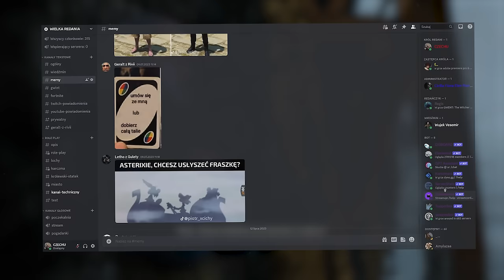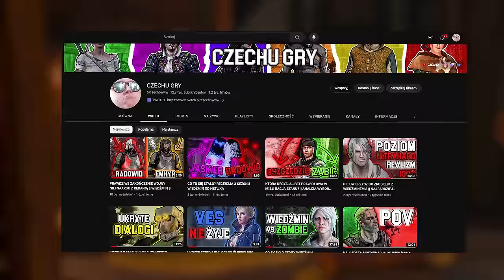JAK ODNALEŹĆ SKARB DIJKSTRY W WIEDŹMINIE 3? UNIKALNE DIALOGI I SCENY || SKARB HRABIEGO REUVENA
0:00 - INTRO
0:52 - OMÓWIENIE MISJI
3:32 - DIALOG
3:41 - OMÓWIENIE MISJI
4:26 - DIALOG
4:39 - OMÓWIENIE MISJI
4:50 - DIALOG
4:53 - OMÓWIENIE MISJI
5:10 - DIALOG
5:18 - OMÓWIENIE MISJI
6:04 - DIALOG O SKARBIE
6:37 -  OMÓWIENIE MISJI
6:50 - DIALOG O JASKRZE JEŻELI ZAPYTALIŚMY O SKARB
7:28 - OMÓWIENIE MISJI
8:03 - DIALOG O SKARBIE ( KIEDY NIE WIEMY GDZIE JEST )
8:31 -  DIALOG O SKARBIE ( KIEDY WIEMY GDZIE JEST )
9:05 - BITWA W KAER MORHEN
9:30 - DIJKSTRA NAM NIE POMAGA
10:15 - DIJKSTRA NAM POMAGA
11:12 - TRISS ZABIJA KALEBA ( RZADKA SCENA )
17:06 ZAKOŃCZENIA
17:34 - ROZMOWA O SZPIEGU
18:35 - DIJKSRA DAJE NAM PIENIĄDZE
19:27 - RÓŻNE DIALOG Z TRISS
20:30 - OUTRO

🟦 OPIS : Siema w dzisiejszym odcinku omówimy misję SKARB HRABIEGO REUVENA, pokaże wam wszystkie dialogi z tej misji oraz wszystkie zakończenia. Będziecie mogli też usłyszeć różne ukryte dialogi które różnić się będą w zależności od tego czy daliśmy Triss torturować czy też przerwaliśmy tortury. Unikalne dialogi usłyszeć będzie też można w zależności na jakim etapie przerwaliśmy rozmowe z Kalebem Menge.